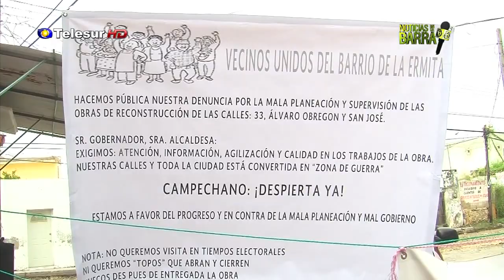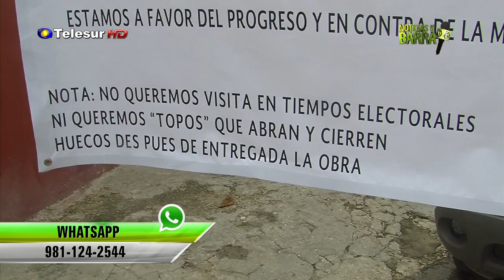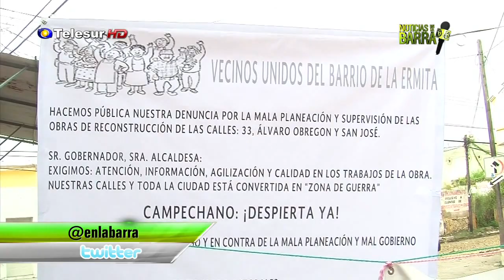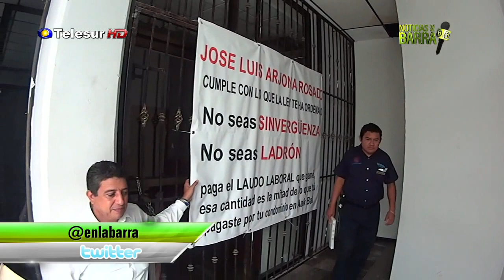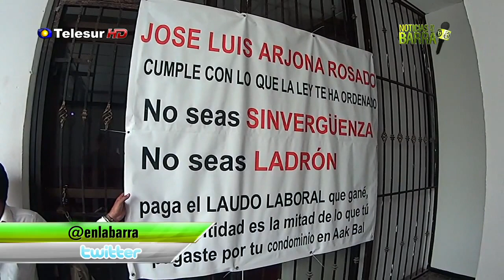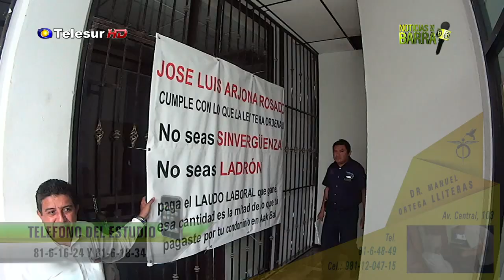La Barra, 30 de octubre de 2014 (Parte 1 de 3)